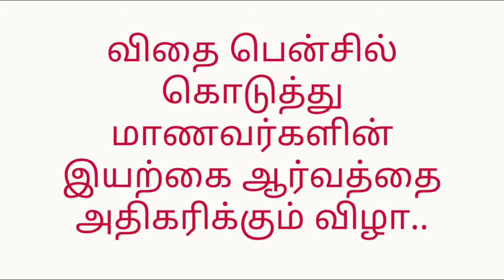விதை பென்சில்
ஈதல். அறக்கட்டளை